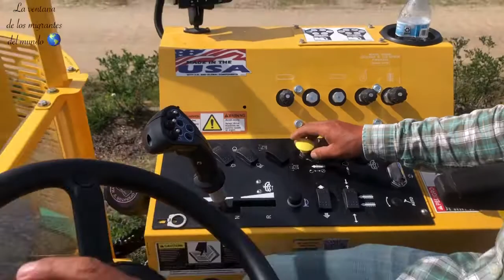Increíble cosecha de arándanos - máquina moderna 2022 😱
MáquinaMáquina moderna de Blueberry mayormente se usa cuando el personal le damos la primera pizca o las matas las plantas no tienen mucha fruta o realmente no hay gente para levantar las cosechas ánimo mi gente desde los campos agrícolas Videos especialmente para ustedes y saludos para los jefes que me conocen por allí y para mis papás hasta allá en Santo Tomás Ocotepec Tlax Oax México bendiciones familia￼!.